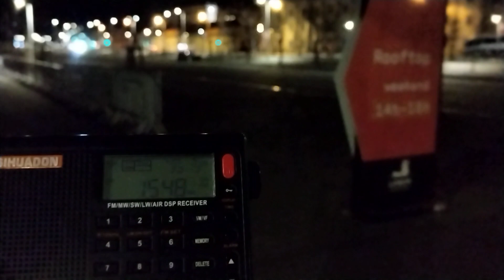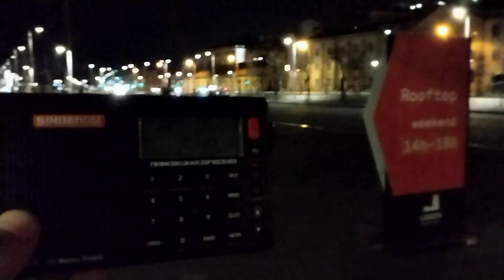MW Medium wave dx Magyar evangeliumi radio received in Lisbon Portugal